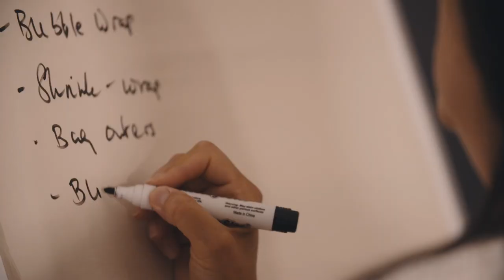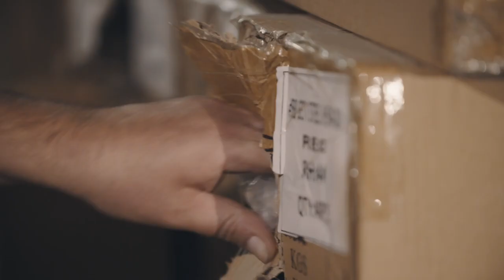Lynx Go Single-Use Plastic Free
From August 1st 2018 Lynx Golf will be the 1st Global Golf Brand to remove all Single-Use Plastic from their products. Watch the film below to see the full story 👇greenonthegreen